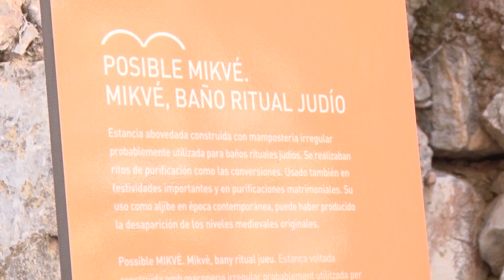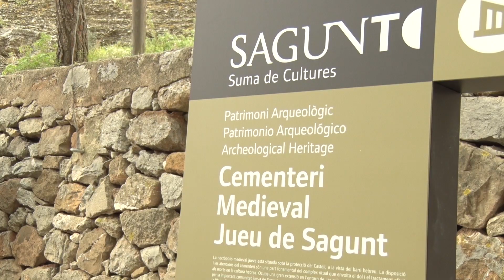Sagunt ja forma part de la ‘Red de Juderías de España-Caminos de Sefarad’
La comissió avaluadora ha admés Sagunt en la xarxa de municipis que compten amb un patrimoni jueu i que promouen projectes culturals, turístics i acadèmics